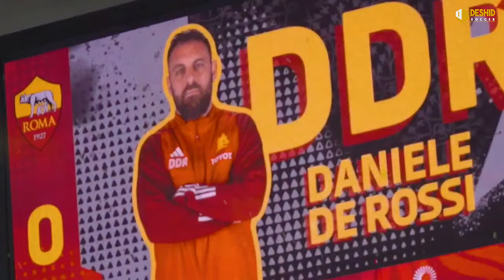Liga Champion: Man City & Madrid Lolos ke Perempat Final 🔥 Ancelotti Terancam Penjara 5 Tahun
Berita Bola Terbaru Hari Ini, dan Berita Transfer Pemain Edisi Kamis 18 Januari 2024:

1. Cedera Serius, Domenico Berardi Sukses Jalani Operasi
3. Dianggap Menghina Wasit, Jude Bellingham Diskors 2 Laga Tidak Boleh bermain
4. Kylian Mbappe Lanjutkan Catatan Impresifnya Di Liga Champions
5. Wonderkid-Wonderkid Barcelona Bakal Dapatkan Kontrak Baru
6. MU Sudah Didekati Sejumlah Manajer untuk Gantikan Erik ten Hag?
7. AS Roma Ingin Kontrak Jangka Panjang Daniele De Rossi
8. Mason Greenwood Ditawari Gabung Timnas Jamaika
9. Digoda Klub Besar, Francesco Camarda Tetap Ingin Bertahan Di Milan
10. Kabar Baik MU! Crystal Palace Siap Lepas Marc Guehi
11. Incaran Juventus Pierre-Emile Hojbjerg Beri Indikasi Tinggalkan Tottenham
12. Super Agen Portugal Bakal Tentukan Nasib Beberapa Pemain Barcelona di Musim Panas
13. Manchester United Kepincut Alumni Piala Dunia U-17 2023?
14. Cedera Tidak Serius, Marcus Rashford Siap Tampil Lawan Everton
15. Apapun Nasib Ten Hag, Jadon Sancho Tetap Dijual di Musim Panas 2024
16. Barcelona Pertimbangkan Lepas Pedri di Musim Panas 2024
17. Diduga Lakukan Penggelapan Pajak, Carlo Ancelotti Terancam Dipenjara 5 Tahun
18. Hasil Liga Champion: Menang Agregat 2-1, Madrid Lolos ke Perempat Final
19. Hasil Liga Champion: Man City Lolos Ke Babak Perempat Final

*** OFFICIAL ACCOUNT ***